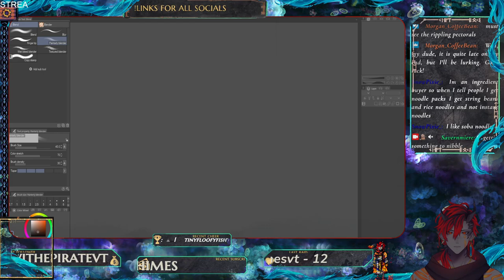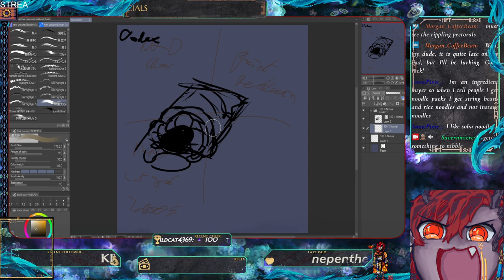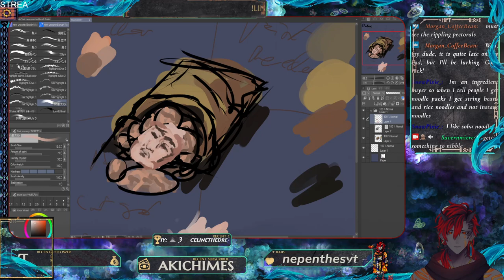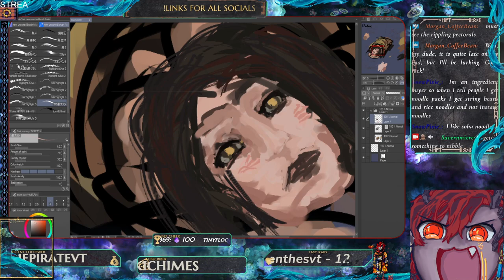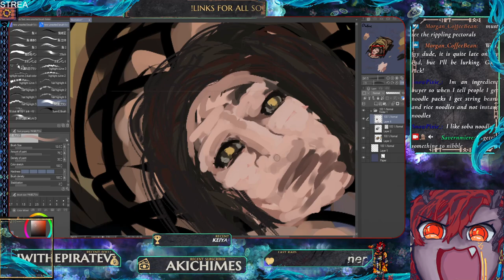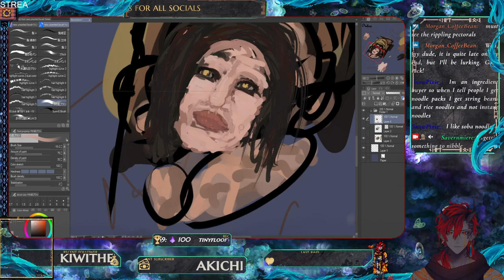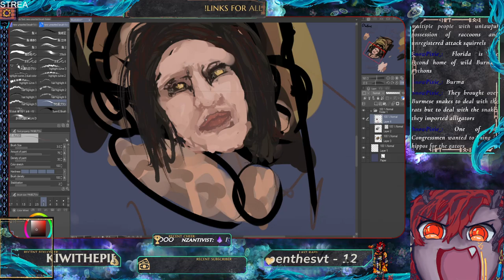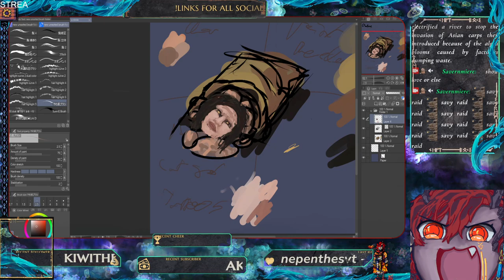Taking the piss out of League W kiwi